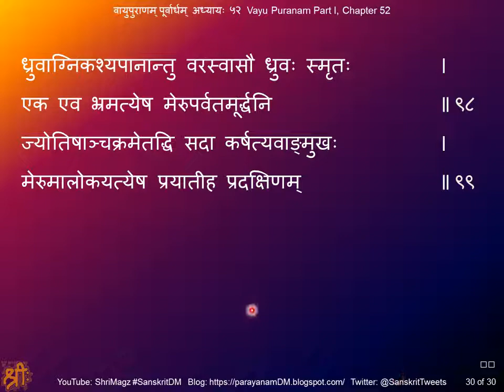वायुपुराणम् पूर्वार्धम् अध्यायः ५२ Vayu Puranam, Part I, Chapter 52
Vayu Puranam, Part I, Chapter 52
वायुपुराणम् पूर्वार्धम् अध्यायः ५२
ज्योतिष्प्रचारः